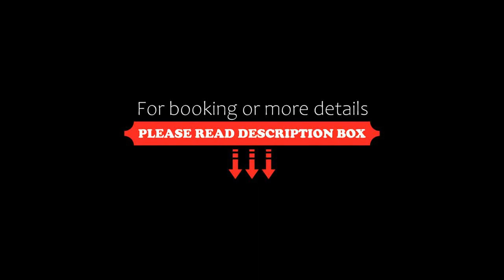Citadines Trafalgar Square, London, United Kingdom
About Property:
Citadines Trafalgar Square London offers modern, self-catering accommodation in central London. Trafalgar Square is just 150 m away, and Embankment Underground Station is a 2-minute walk.
The cosy apartments and studios have a satellite TV and modern sound system. The apartments also feature seating areas, private bathrooms and work desks.
Citadines apartments have compact kitchenettes with a microwave, refrigerator and tea/coffee facilities.
Property Type: Hotel
Address: 18-21 Northumberland Ave, Westminster Borough, London, WC2N 5EA, United Kingdom
Searching For
1. Citadines Trafalgar Square - London - United Kingdom
2. Citadines Trafalgar Square - London - United Kingdom Address
3. Citadines Trafalgar Square - London - United Kingdom Rooms
4. Citadines Trafalgar Square - London - United Kingdom Amenities
5. Citadines Trafalgar Square - London - United Kingdom Offers and Deals
Audio Credit:
Track Title: Blank Slate
Artist: VYEN